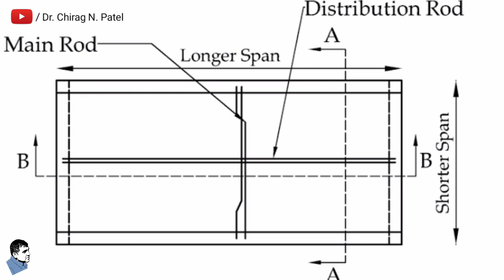Main Bar and Distribution Bar l Reinforcement Bar l Steel Reinforcement Bar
This video will show you everything you need to know about the difference between the MAIN REINFORCEMENT BAR and DISTRIBUTION REINFORCEMENT BAR. Specifically, what is the basic difference between MAIN BAR and DISTRIBUTION BAR?

About Channel...!!
Dr. Chirag N. Patel is a YouTube Channel, where you will find videos based on Engineering Technology, Construction procedures, Practical Fieldwork, Machinery, Equipment, and Other Educational Stuff.